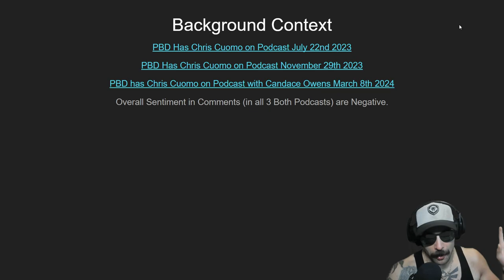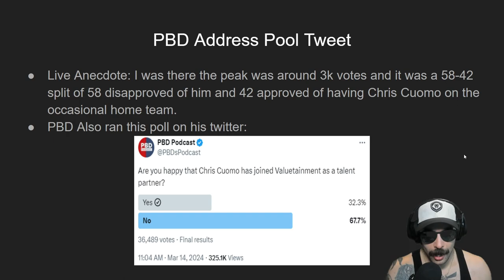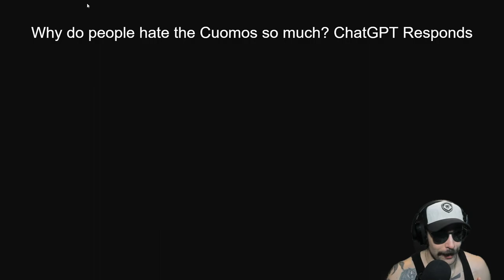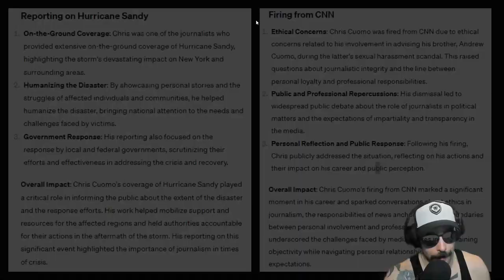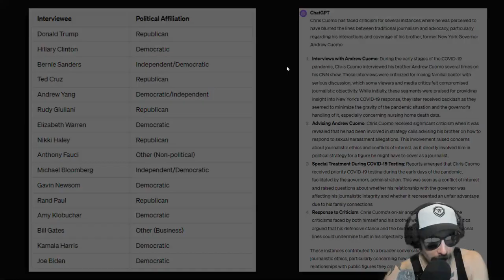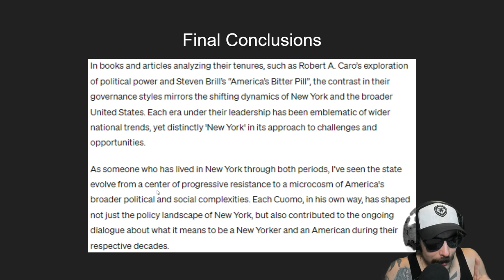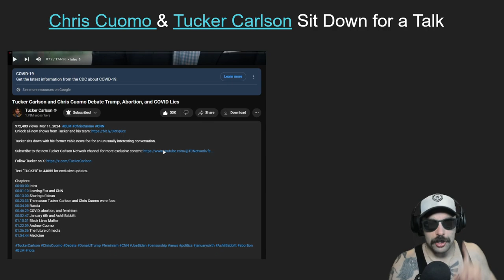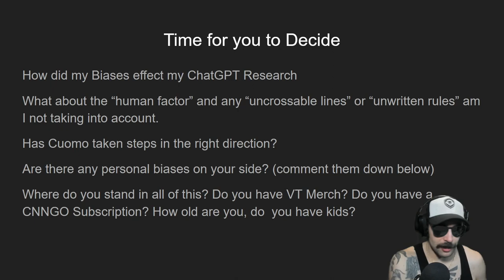The Cuomo Files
Part of why I wanted to make this was to evaluate how big of a PBD/Valuetainment simp I am. For the last decade I've been cursing off the Cuomos every time I cross the TAPPAN ZEE bridge. His brother was a massive prick during Covid and all of the lockdowns and mandates were bullshit. He did contribute massively to deaths of thousands of elderly. Chris was a CNN propagandist who takes no accountability because it was 'his job and he just played the game'. Plus my Dad always said he taxed NYers like crazy to fund all of his commy projects. Additionally I wanted to see what ChatGPT would say about all of this stuff and what information it was trained on. Would it defend the former "governor of america" (andrew during his covid updates).

Timestamps:
Introduction & Background Context
Tim Pool Tweets about PBD hiring Chris Cuomo: 2:28
ChatGPT investigates the Cuomo Family: 9:03 (Mario, Andrew, Chris, Matilda)
ChatGPT Cuomo Controversies: 15:40
Initial Thoughts at end of Research: 19:45
Rewatching Old Podcasts: 24:05
Tucker Carlson Vs Chris Cuomo: 26:35
Final Thoughts (after making this video): 29:48